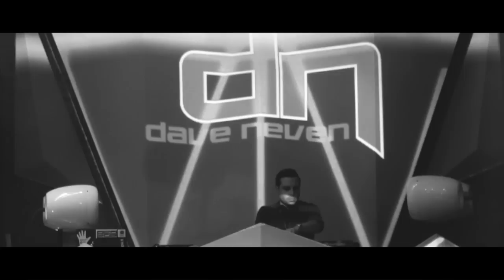Dave Neven - Chromotion (Original Mix) [filmed at Castle Nightclub]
Dj/Producer Dave Neven born and raised in the great city of Chicago. Now decides to take his talent to sunny Los Angeles to pursue his music career. The following was shot at Castle Nightclub (formerly known as Vision Nightclub) in Chicago where Dave has been a resident DJ for the past 3 years. He played a 2 hour opening set for Canada's trance DJ, Arnej.

The audio is one of Dave's new production titled "Chromotion". This track is still unsigned.